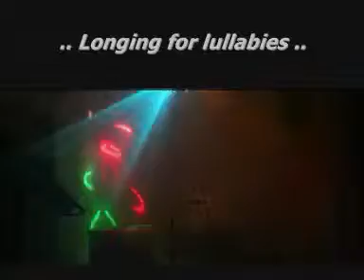... Longing for lullabies ...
..Żyjesz, uczysz się
Kochasz, płoniesz
Wygrywasz, przegrywasz
Stajesz się sobą..